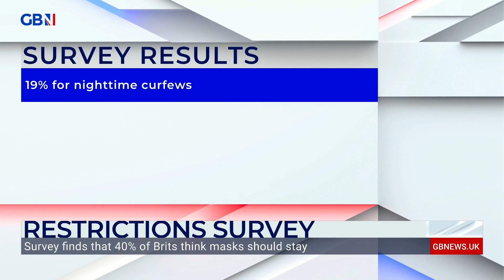Tom Harwood: 'Terrifying if restrictions go beyond pandemic'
'Restrictions were necessary during the pandemic but the idea that these restrictions should go on beyond the pandemic is terrifying'

Tom Harwood reacts to an Ipsos Mori poll that found high levels of public support for continuing coronavirus restrictions in perpetuity.